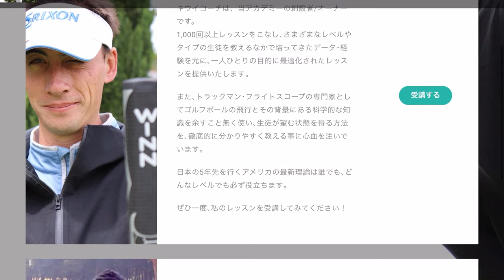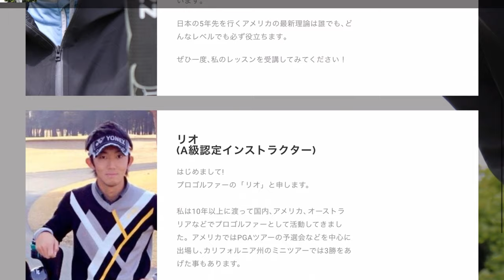Joaquin Niemann Golf Swing Analysis (Swing Video) Part 2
Hello!

This is part 2 of Joaquin Niemann's golf swing analysis! In this video we take a look at a top approach player on the PGA Tour. We specifically look at a swing model that has an excessive right side lateral bend move down by impact, as well as an aggressively open pelvic line.

The conversation of injury prevention with this motion will be brought up in the video. As well, you will get to hear our thoughts about his move and if we would change his swing if we were his coach!

Some side discussions in this video is a Ball Flight Discussion. We break down how Niemann hits a cut, and emphasize the ability to control face to path. We hope you guys will enjoy this video!